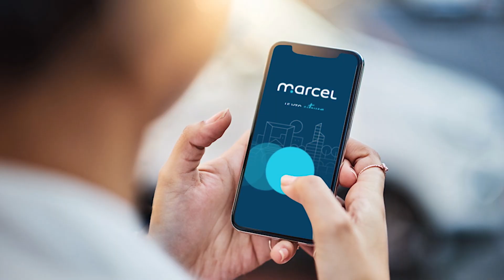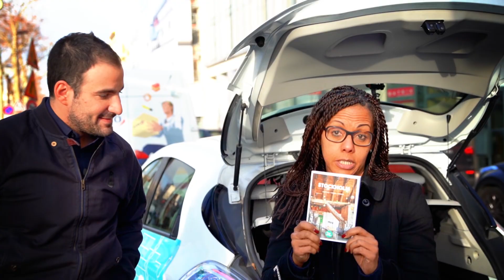Audrey Pulvar ⚡️ L’interview électrique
Audrey Pulvar, Présidente de la Fondation pour la nature et l’homme , partage ses engagements et sa vision de l’écologie.

Tu peux aussi nous suivre sur Twitter : @IndecisOfficiel
et sur Facebook: @Indecis